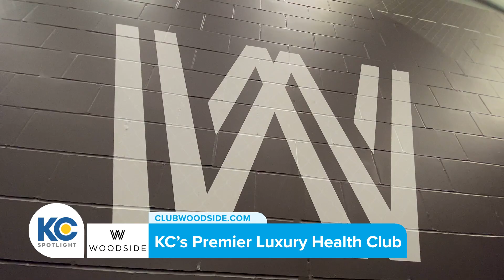Reach your wellness goals with Woodside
Woodside is Kansas City's premier luxury health club. In our retreat-like setting, we serve the daily fitness and well-being needs of our members within a community of like-minded people. Our comprehensive offerings help support members striving to reach their wellness goals in the New Year.